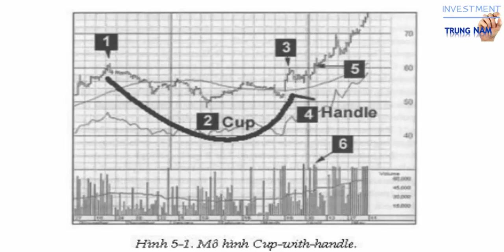Giàu từ chứng khoán - Phần 5A: Bí mật đầu tư chứng khoán William J. O’Neil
“… với sự kiên trì và làm việc chăm chỉ, mọi thứ đều có thể. Bạn có thể làm
được mọi thứ và lòng quyết tâm là yếu tố quan trọng nhất dẫn đến thành
công.” - William J. O’Neil
“Chỉ với ý tưởng, bạn không thể kiếm được tiền; mà chỉ khi đã xác định được
đúng hướng thị trường bạn mới có thể kiếm được tiền.” - Jesse Livermore

3.  Giàu từ chứng khoán - Phần 3: Bí mật đầu tư chứng khoán Gerald M. Loeb
5. Giàu từ chứng khoán - Phần 5A: Bí mật đầu tư chứng khoán William J. O’Neil
7. Giàu từ chứng khoán - Phần Full (5A&B): Bí mật đầu tư chứng khoán William J. O’Neil
8. Giàu từ chứng khoán - Phần 6: Các chiến lược của những nhà giao dịch cổ phiếu thành công nhất (End)